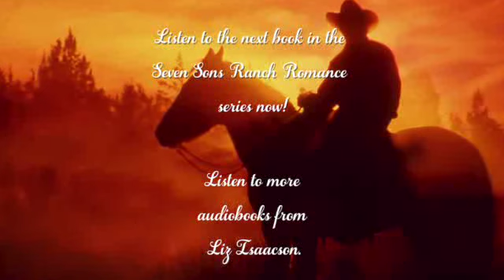Book 7 - Micah's Mock Matrimony (Seven Sons Ranch Romance) - Clean Romance Full-Length Audiobook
They were just actors auditioning for a play. The marriage was just for the audition – until a clerical error results in a legal marriage. Can Simone and Micah, two ex-lovers, negotiate this new ground between them and achieve new roles in each other's lives?

Listen to this cowboyromance today!

Join the Feel-Good Fiction Audiobook newsletter and get TWO free audiobooks!

Did you start the audiobook and get interrupted? No problem! Click on the chapters below to go straight to where you left off. :)
0:00 Chapter 1
14:57 Chapter 2
28:22 Chapter 3
45:25 Chapter 4
57:14 Chapter 5
1:09:54 Chapter 6
1:25:38 Chapter 7
1:43:31 Chapter 8
1:57:17 Chapter 9
2:04:37 Chapter 10
2:18:39 Chapter 11
2:40:38 Chapter 12
3:00:08 Chapter 13
3:14:04 Chapter 14
3:32:59 Chapter 15
3:52:39 Chapter 16
4:04:46 Chapter 17
4:21:16 Chapter 18
4:36:33 Chapter 19
4:48:17 Chapter 20
5:05:17 Chapter 21
5:19:50 Chapter 22
5:38:24 Chapter 23
5:54:35 Chapter 24
6:09:37 Chapter 25
6:28:33 Chapter 26
6:39:52 Chapter 27
6:46:33 Chapter 28
6:54:54 Chapter 29
7:08:34 Chapter 30
7:17:53 Chapter 31
7:29:45 Chapter 32
7:36:16 Chapter 33
7:51:27 Chapter 34
7:58:51 Chapter 35
8:12:37 Chapter 36
8:22:18 Walker Family Epilogue

Written by Elana Johnson, doing business as Liz Isaacson
Copyright AEJ Creative Works, Inc. / Feel-Good Fiction Audiobooks